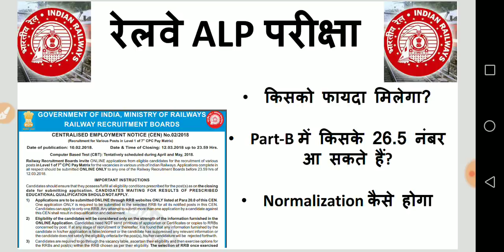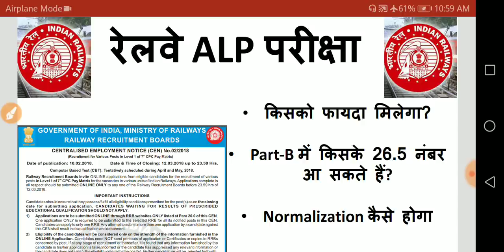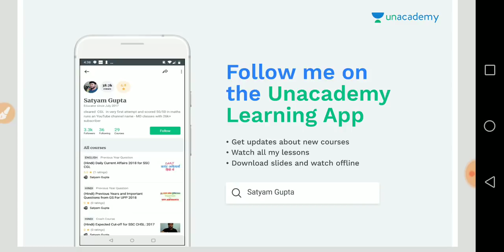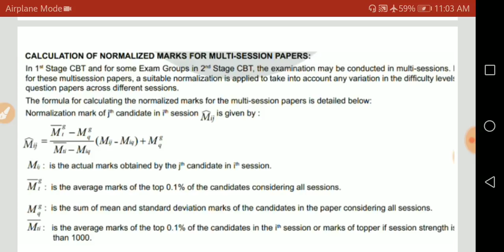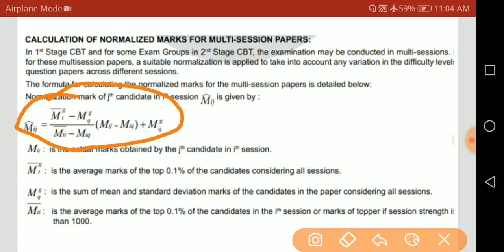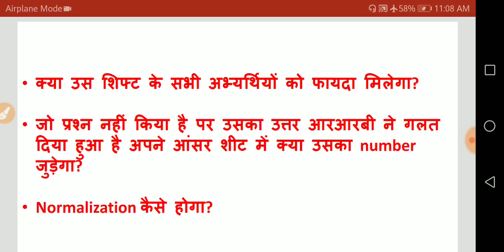Railway ALP CBT-2 Official Update! Normalisation में किनका Marks 26.5 हो जायेगा? - md classes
Railway ALP CBT-2 Official Update! Normalisation में किनका Marks 26.5 हो जायेगा? Objection Q/A  Official!
Rrb alp cbt2 objection step by step
Railway ALP Cbt-2 Objection Step by Step & Payment | Objection में ये गलती मत करना। Cbt-2 Answerkey
Rrb alp cbt2 objection step by step ,railway alp cbt2 objection step by step ,rrb alp cbt2 answerkey objection online
Railway alp objection cbt 2 step by step,railwaya lp cbt2 objection step by step,
Railway alp objection  online fill form ,railwaya lp objection step by step
Railway alp cbt2 objection step by step